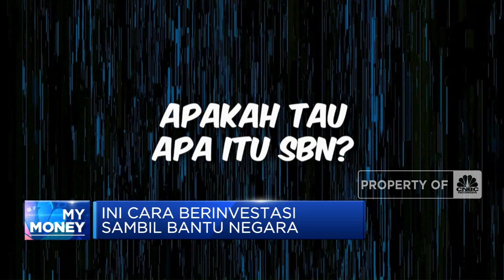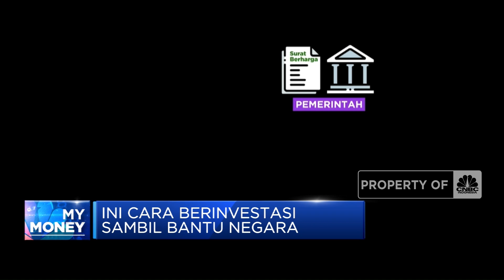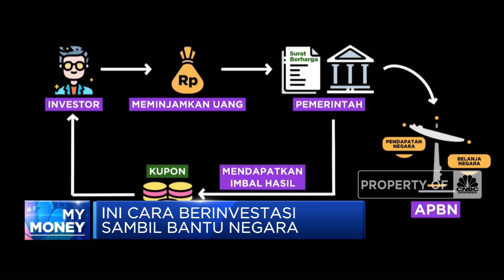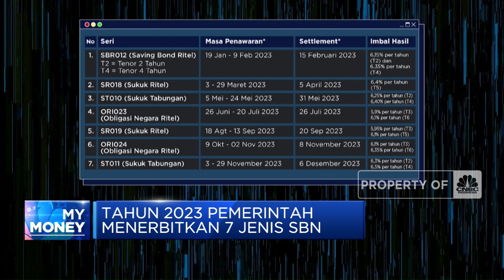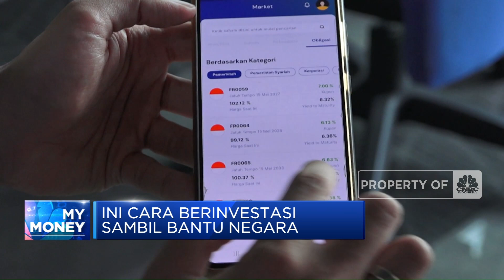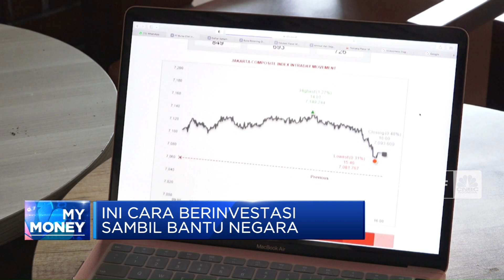Ini Cara Berinvestasi Sambil Bantu Negara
Jakarta, CNBC Indonesia- Surat Berharga Negara atau SBN adalah surat berharga negara yang diterbitkan oleh pemerintah Indonesia yang hasilnya akan digunakan untuk membiayai anggaran negara. Dengan berinvestasi di SBN, sebagai gantinya akan memperoleh imbal hasil berupa kupon yang diterima rutin secara berkala hingga jatuh tempo.

Nah bagi anda yang sudah mengalokasikan dana untuk berinvestasi, SBN bisa menjadi salah satu instrumen investasi. Seperti apa cara kerja SBN?
Simak liputan Jurnalis CNBC Indonesia Shania Alatas dan Juru Kamera Angga Yosua, selengkapnya dalam program Power Lunch CNBC Indonesia (Kamis, 07/12/2023) berikut ini.